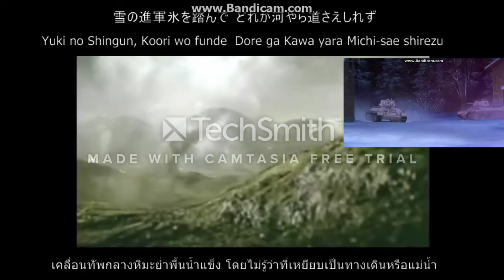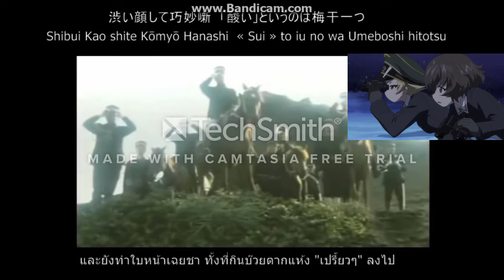girl und panzer yuki no shingun (雪の進軍) [Thai Lyrics]